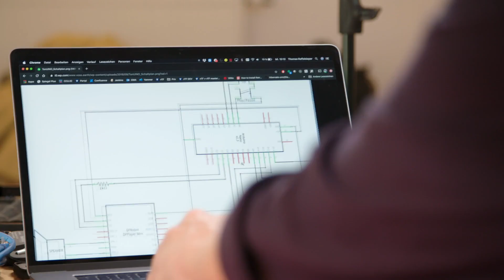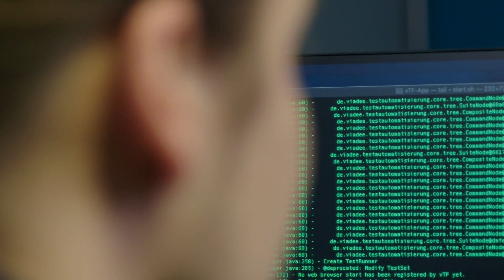inside viadee: IT-Berater Thomas sucht die technische Herausforderung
Seit acht Jahren meistert Thomas Raffelsieper als IT-Berater mit Schwerpunkt Softwareentwicklung technische Herausforderungen für die viadee. Lösungen entwickelt er mit Neugier, Ehrgeiz und am liebsten ohne Gebrauchsanweisung. Er geht einem Job nach, der seine volle Konzentration und Tatkraft erfordert.

Der viadee sind ausgeglichene Mitarbeiter wichtig, weshalb Arbeitszeiten und -einsatzorte flexibel gestaltet werden. Für Thomas' Leidenschaft zur Musik bleibt immer genug Zeit: ob zuhause an Gitarre, Piano und Schlagzeug oder im Proberaum seiner Punk-Band.